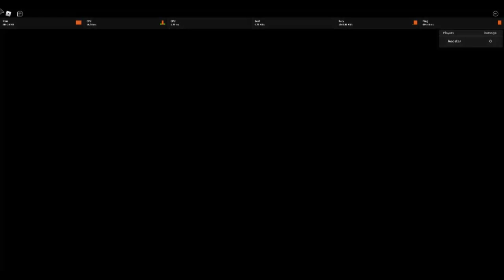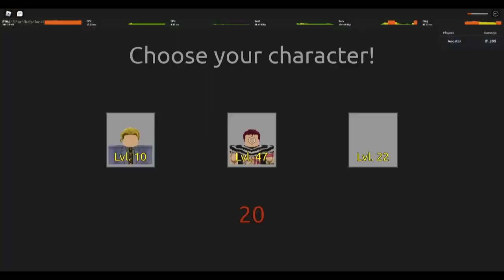Killerqueen, INSANE? or Trash (POV:KIller Queen has Touched The Doorknob) [Anime Mania Showcase]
Killer queen has already touched the description...

(Below are tags :^])